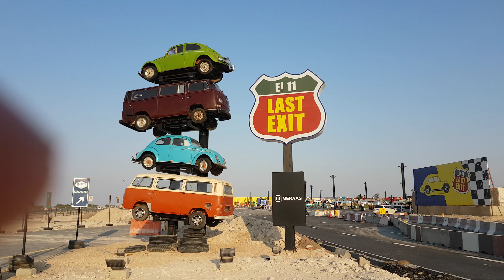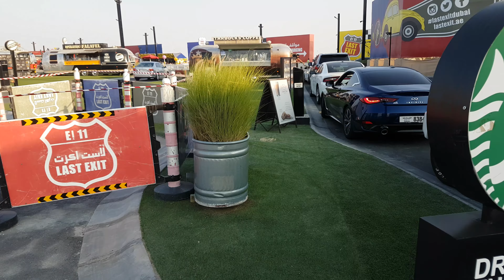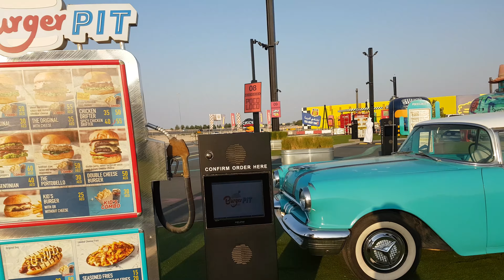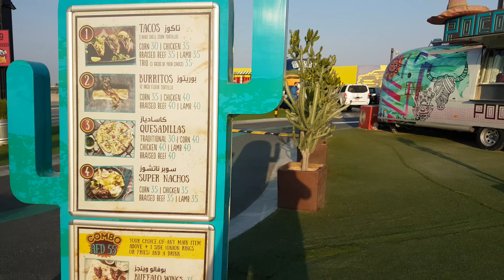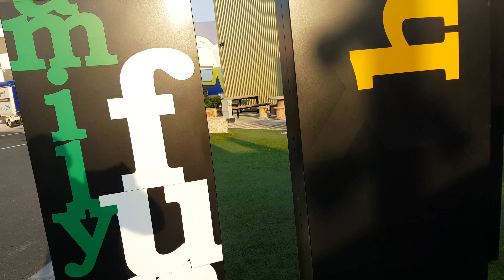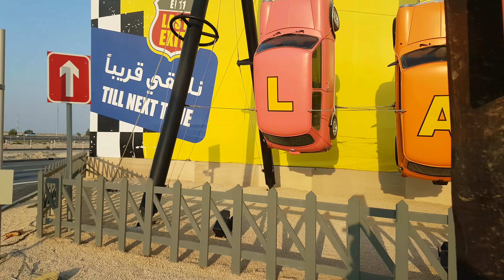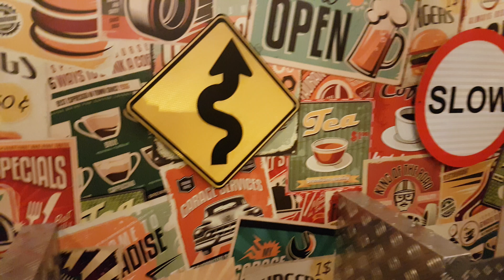Dubai Luxury Lifestyle 2017 Dorin